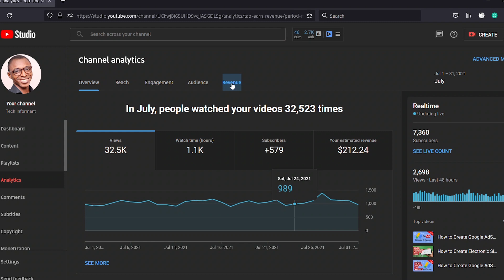How YouTube Pays for Skippable Ads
A good sum of your ad revenue comes from skippable ads, why? This is how YouTube pays for ads that were skipped.

~~~ My Gear ~~~
Main Camera
Main Lens
Other Lens
Audio Recorder
SD Card